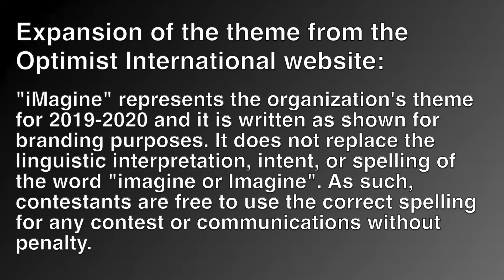Optimist 2020 Topic: Just iMagine a World without Boundaries